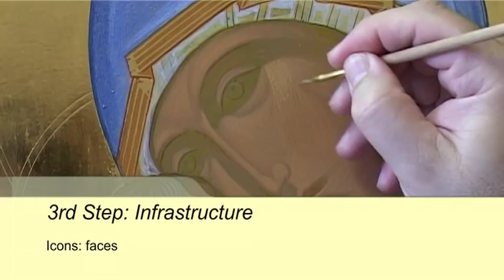Step 3: How to paint an icon: Connecting zone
10/3 How to paint icon: A. Rublev's Vladimir Madonna, Step 3: Connecting zone. Translation: Marianna Savaryn.
The series:
Icons online educational paths
by Father Gianluca Busi with videos by Maurizio Grandi

It’s available with an annual subscription, each costing € 49.90: the vision of the series of 24 Full HD videos, commented by Father Gianluca Busi, who accompanies the online iconographic course: "How to paint the MOTHER OF GOD OF VLADIMIR";
and of the series of 40 Full HD movies, commented by Fr Gianluca Busi, who accompanies the on-line iconographic course: "How to paint the RUBLEV’S TRINITY"  (ALSO AVAILABLE IN ENGLISH).

Important: free files of the complete photographic series of the course for the subscribers (123 images related to "How to paint the TRINITY OF RUBLEV", and 55 images related to "How to paint the MOTHER OF GOD OF VLADIMIR"), just send an email at:

How to paint the RUBLEV’S TRINITY
plan work:

1) Reconstruction of the drawing from original
2) Outlines with red earth
3) Sepia ink outlines
4) Reconstruction of the form after the gold-plating
5) Background colors, angel blue, area under the wings, architectural elements, toroki
6) Background colors, angel on left side and front of the altar
7) Background colors, central angel
8) Background colors
9) The ground floor and the tree
10) Background colors forr assist
11) Background colors, buildings, mountain, stands and altar upper part
12) Sankir background colors, hair veiling and Toroki
13) Outlining blue angels in a background
14) Outlining the angel on the left and front altar
15) Outlining the central angel
16) Outlining the right angel an the treee
17) Assist outlines
18) Architectural outline and mountain, platforms and upper area of the altar
19) Study of the lights with red pencils
20) Angel blue lights
21) Veiling, blue angel, reviving light and outlines
22) Cold lights, angel on the left and front of the altar
23) Warm lights, angel on the left
24) Lights of the cloak, angel on the center
25) Cold lights, angel on the right
26) Warm lights, angel on the right and tree
27) Wings Assist, Thrones, chalice, roof and building
28) Lights architecture and mountain
29) Lights, altar and stands
30) Hair, shadows and outlines
31) Hair and lights
32) Face, study with red pencils
33) Shaping the face of the angel on the left
34) Shaping the face of the angel on the center
35) Shaping the face of the angel on the right
36) Face of the angel on the left, highlights, connecting zones, enlivening lines
37) Face of the angel on the center, highlights, connecting zones, enlivening lines
38) Face of the right angel, highlights, connecting zones, enlivening lines
39) Final outlines
40) Feet (and hands)